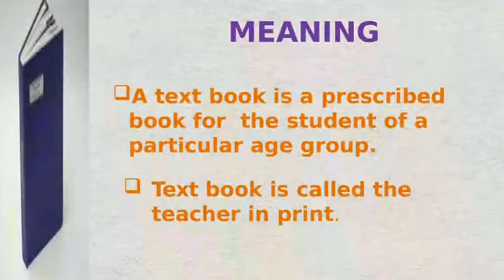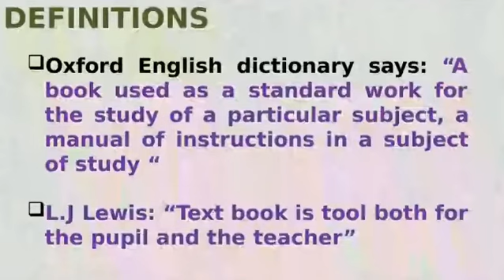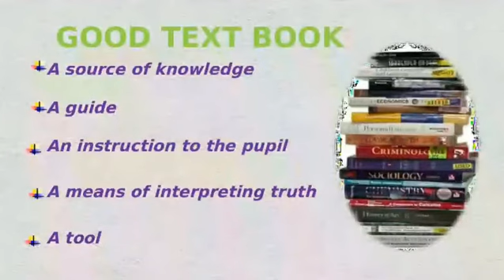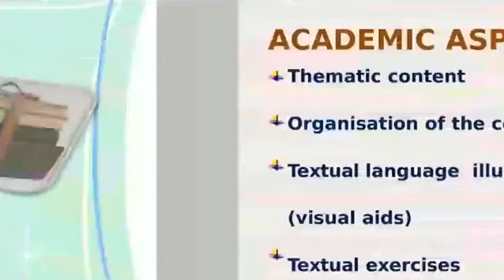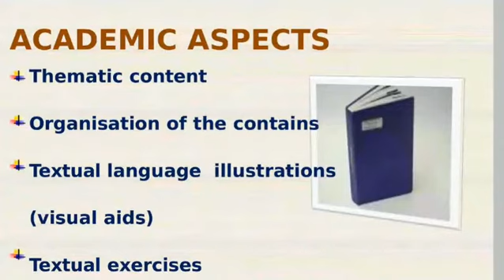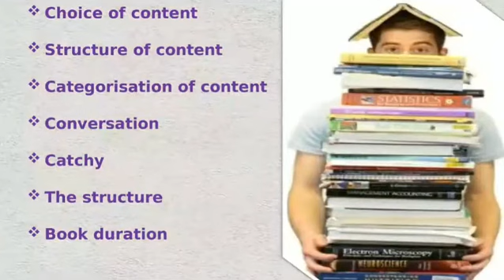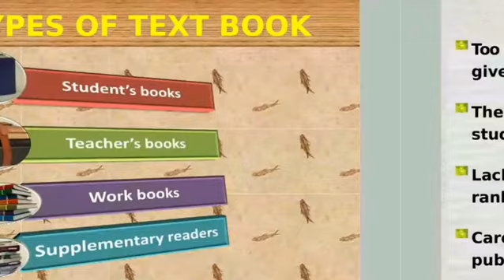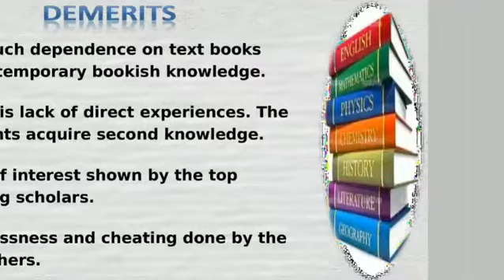Text Book in Science Teaching- Aniket Sutradhar, Assistant Professor in Physics(B.Ed.),Kalna College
B.Ed. Sem-II